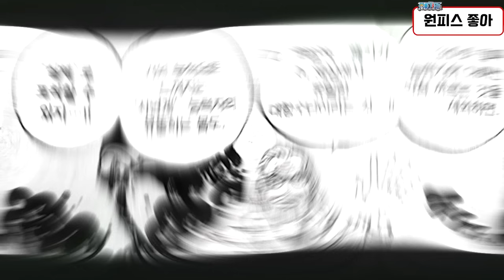원피스 해적왕의 오른팔 '명왕 실버즈 레일리' 다시보기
BGM 정보